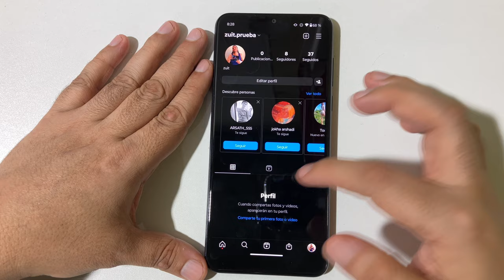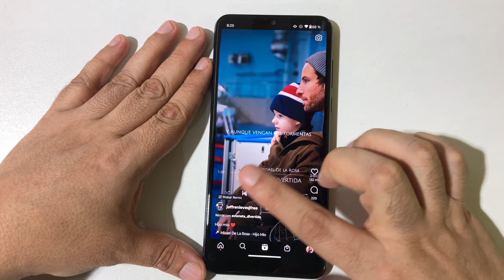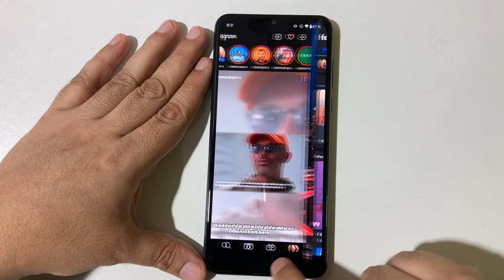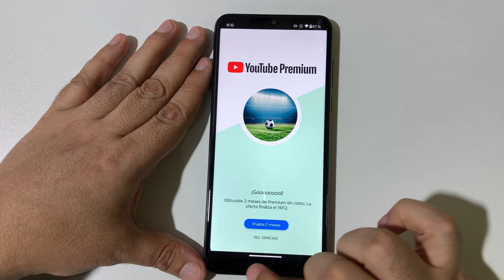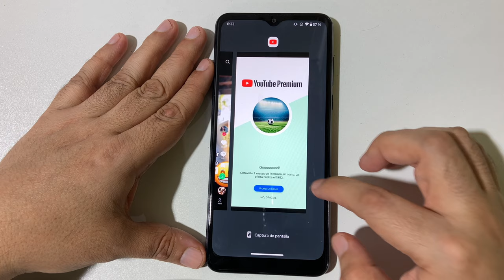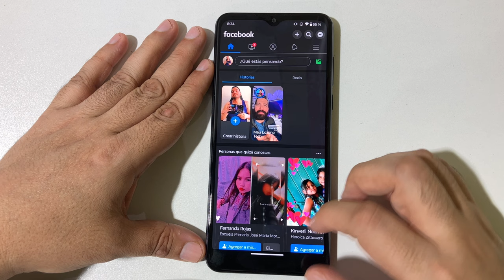Como usar la Navegacion por gestos en celulares Anadroid